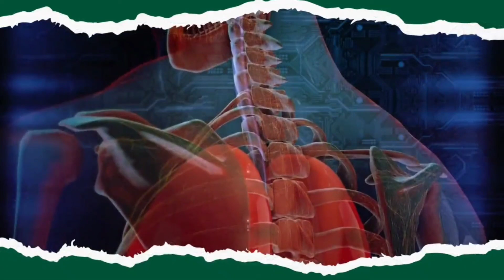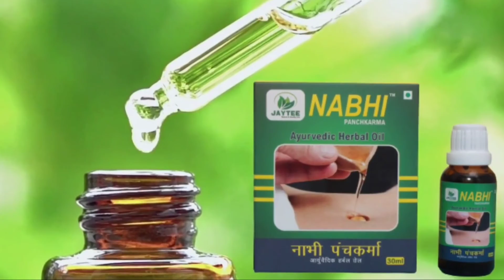ਫਿਲੌਰ ਗੱਡੀ 'ਚ ਵੱਜਣ ਕਾਰਨ ਸਾਂਬਰ ਜ਼ਖ਼ਮੀ